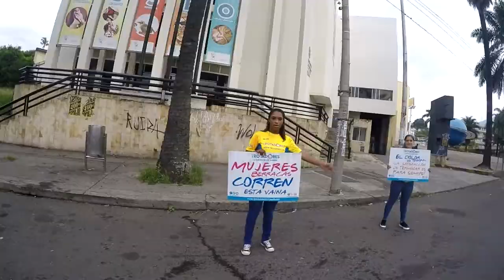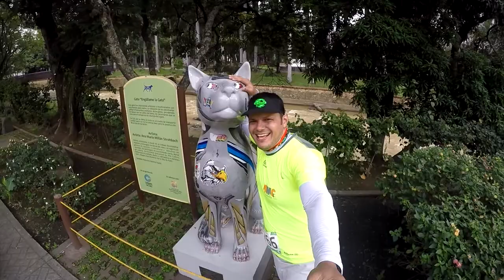Media Maratón de Cali 2018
La capital del Valle del Cauca posé escenarios urbanos encantadores para el desarrollo de esta importante carrera atlética: La Media Maratón de Cali. Revive los mejores momentos al estilo de ¡Oh Qué Bola! el deporte, como a vos te gusta...